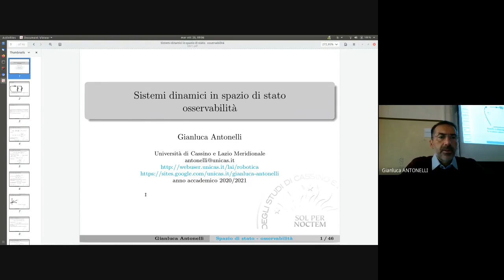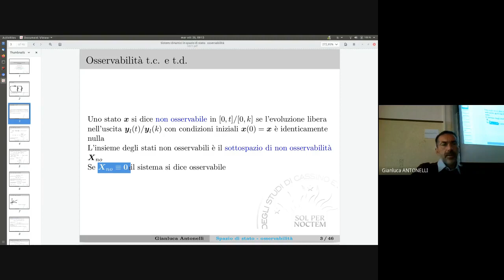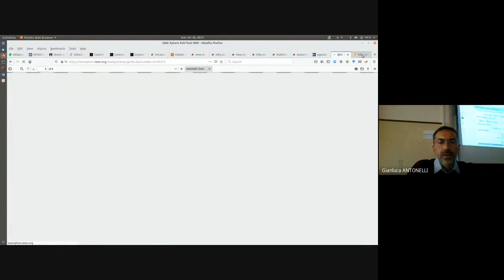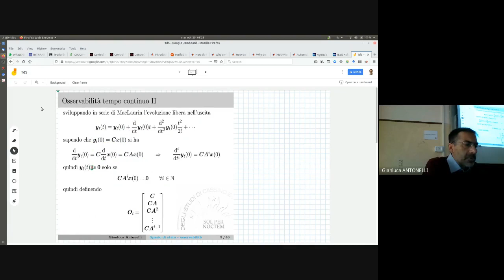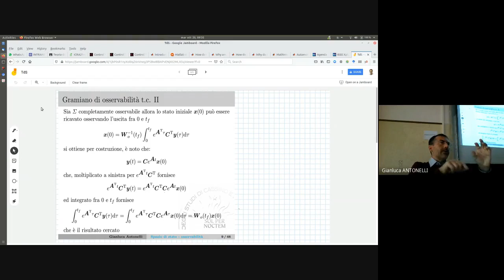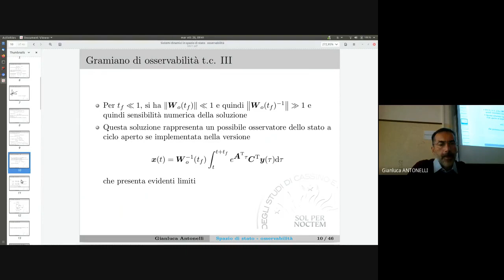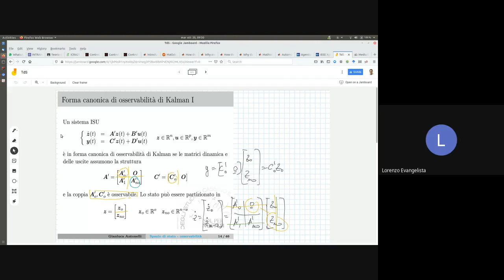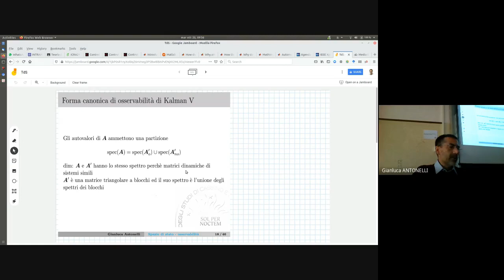TDS 12 1new